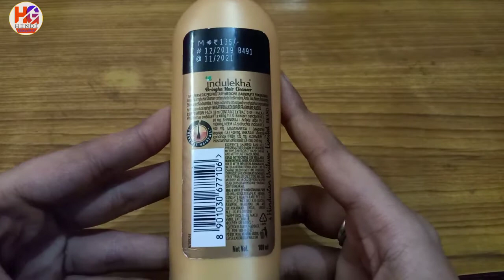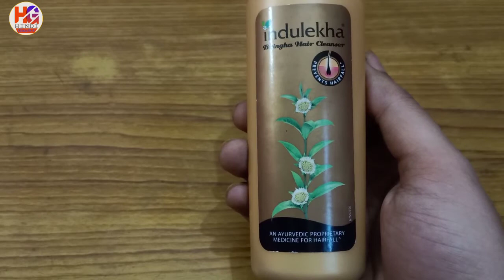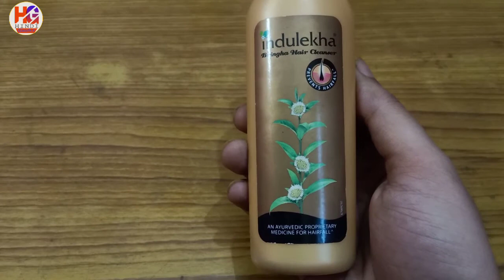Indulekha shampoo review|price, results & uses|Indulekha bringha hair cleanser|review in hindi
Indulekha shampoo review|price, results & uses|Indulekha bringha hair cleanser|review in hind

                             Thankq for watch this video. 👌👍👍👍👍👍👍